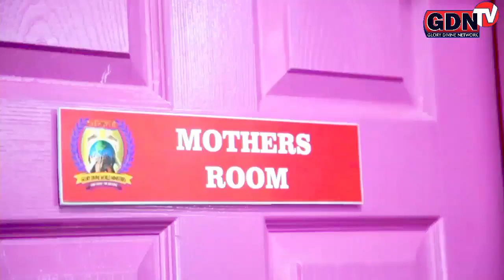Have you lost your axe head? - Apostle Ryan Sooknunan - faith - sermon - music